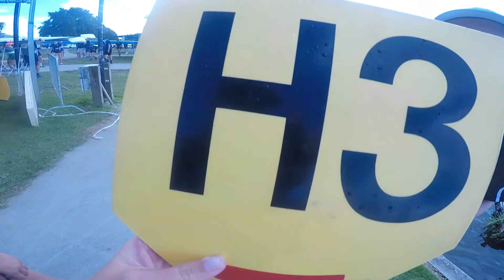Napier Girls Maadi cup 2017